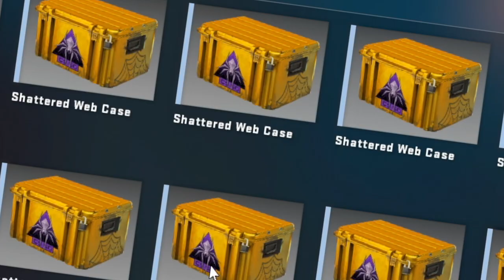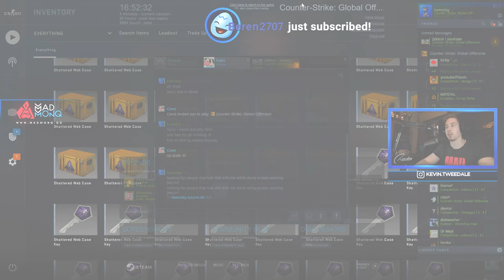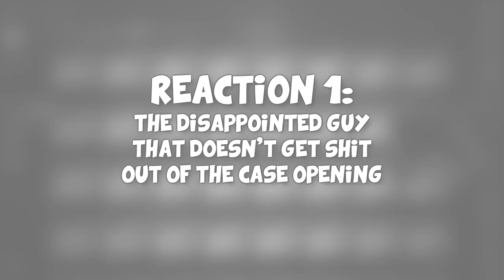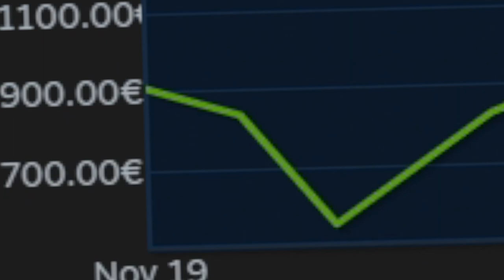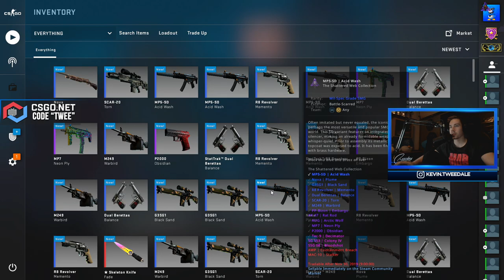I unboxed a 1000€ CS:GO KNIFE from the new Operation Case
As announced in my earlier case opening video we did a live stream where we opened 100 Operation Shattered Web Cases and then this happened. I actually got lucky for once and unboxed a 1000€ knife from the new case that got introduced in the latest update. Hope you enjoy the video :)!